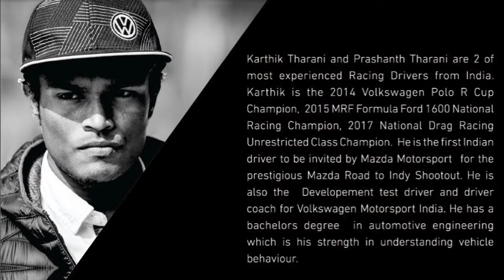Race Driver Training for FSAE/Supra/Formula Bharat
Race Driver Training workshop is indented to add the professional touch for Student racing competitions across India and abroad. As an outcome of this workshop, student teams will be able to make technical decisions in terms vehicle dynamics, drivers will be able to give valuable inputs to technical leads, drivers will be able to push the vehicle to its limits with the right understanding of weight & traction management, breaking, accelerations, shifting & more.

Trainers for this workshop Mr.Karthik Tharani holds the honor National Championships in 2015 MRF Formula 1600, 2014 VW Polo R Cup, 2017 drag racing unrestricted and Mr.Prashanth Tharani is the only Indian to win Polo Cup China championships2016 and 2013 VW polo R cup Vice championship. Two brothers are one the best category drivers in India. So, you can image the kinds of technical expertise you will gain by end of this work. What Karthik says is “You may have built the best vehicles, but if you do not know to push to its limit, what’s the point”.

Training will involve the practical aid of advanced simulator, participants will be undergoing the sessions along with practice on simulator.  You will have personalized time with trainer to understand the mistakes and gain the answers.